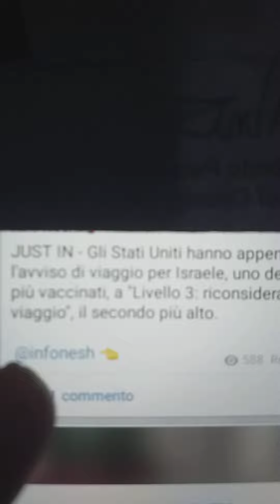GLI USA SANNO E SCONSIGLIANO ISRAELE...TROPPI VACCINATI..UNA BOMBA!!!!